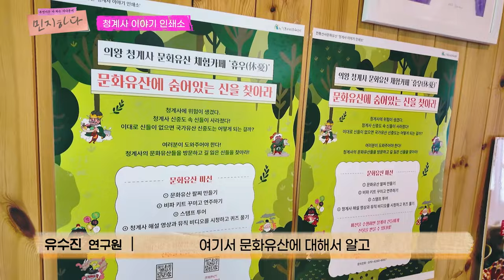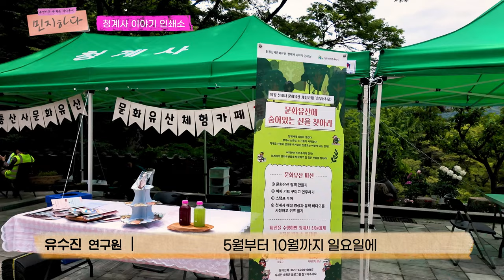이 아나운서🎤는 뭐든지 합니다👊 l 의왕시 체험 프로젝트 '민지하다' Ep.4 청계사이야기인쇄소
의왕시 소식을 알려주는 아나운서🎤 '김민지 아나운서'의 거침없는 행보!

이 아나운서🎤는 뭐든지 합니다👊
의왕시 체험 프로젝트 오늘은 또 어디일까?  '민지하다' 4화 😃

EP.4에서는 청계사에서 이야기인쇄소 프로그램 중 하나인
'휴우카페'🥮🧉를 체험해 보는 시간을 가진다고 합니다.
🍑신중도🍒 속 다양한 이야기들과 청계사의 고즈넉한 사찰들

여러분도 함께 즐겨보시는 건 어때요❗❓

📢 본 프로그램 중 스탬프투어는 셀프 투어입니다
      영상에 출연한 문화해설사님은 내용 설명을 위해
      본 촬영 시에만 출연하였음을 알려드립니다

📌 청계사 : 경기도 의왕시 청계로 475 청계사(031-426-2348)